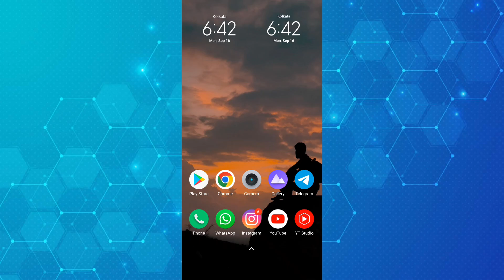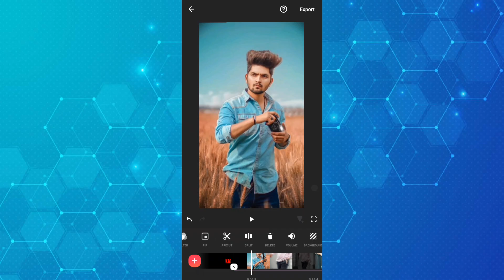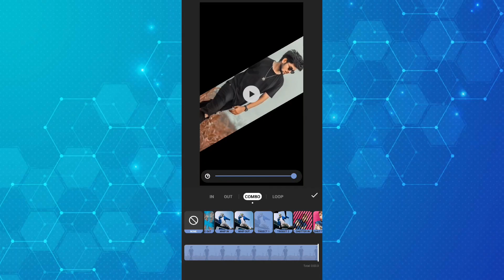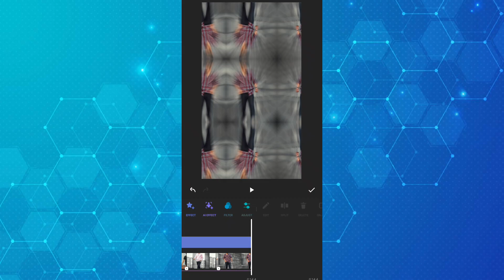💜Romantic dialogue Photo Editing Inshot | Inshot video editing telugu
My Mobile
My laptop
My Green screen
My Tripod
My camera
My Ringlight